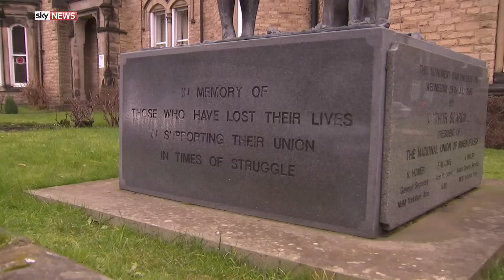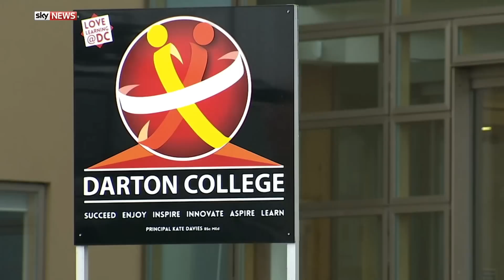Dan Jarvis on Sophy Ridge on Sunday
Sophy heads to Barnsley to speak to Labour MP Dan Jarvis about Brexit, immigration, child poverty and a possible leadership run

and download our apps